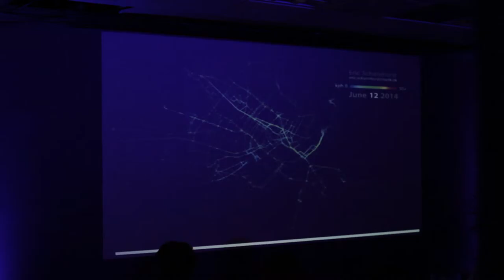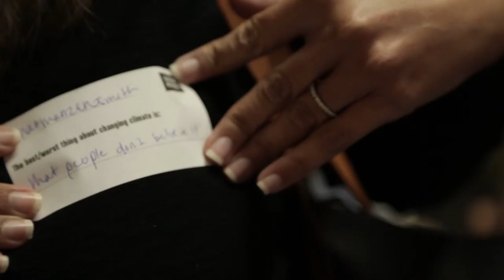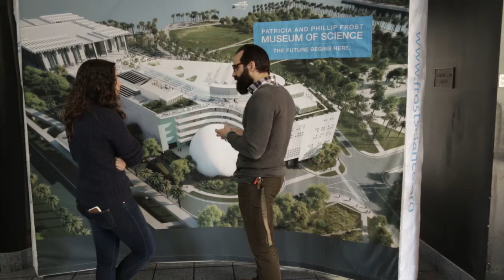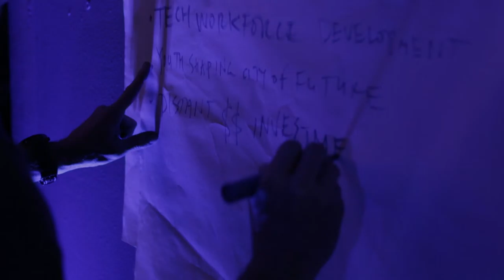Innovation & Engineering Weekend 2015: Building the City of the Future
The Patricia and Phillip Frost Museum of Science’s Innovation & Engineering Weekend in February 2015, a multi-day celebration themed around “Building the City of the Future,” invited visitors to learn about architecture and design, energy, environment, and transportation challenges and solutions for cities where people are at the heart of the ideas. Sponsored by Wells Fargo, Ryder Corporation, and the John S. and James L. Knight Foundation, the event was not only a time for the community to learn about the latest and greatest innovations, but also, for the Museum to listen to the community, learn their visions for the future of Miami, and gain insight into the role the new Museum’s Innovation Center can play to act as a resource and encourage innovative thinking for the community.